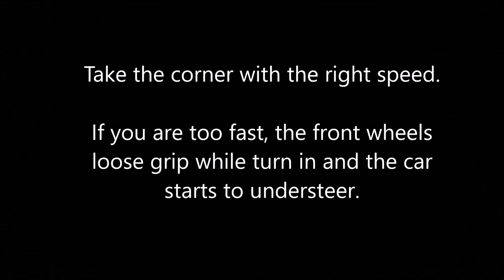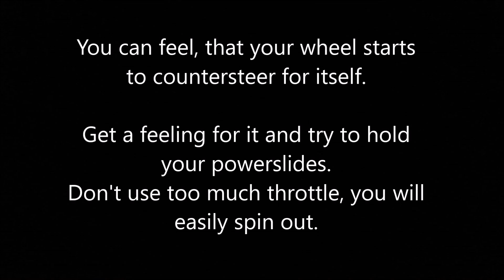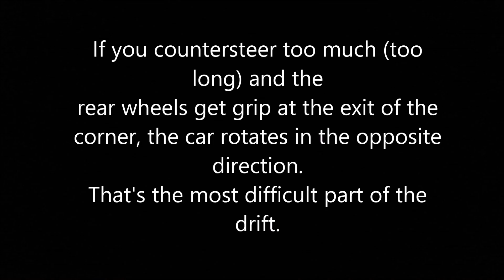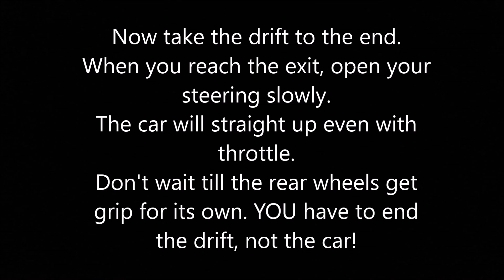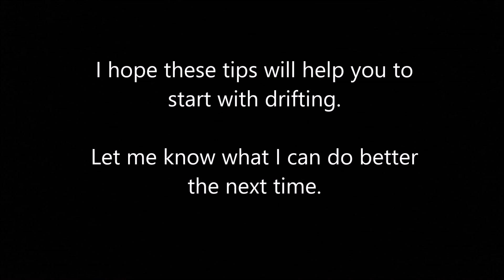Drift Tutorial: Part 1 "Beginner" | Assetto Corsa Gameplay VR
Learn how to drift Part 1. The basic powerslide/drift.

If you want, support me and this channel via Youtube Gaming :)

Shifter: Thrustmaster TH8RS/TH8A
TC off
i5 4690k
GTX 970

Assetto corsa kunos vr virtual reality gameplay drift drifting tutorial tricks and tips how to drift